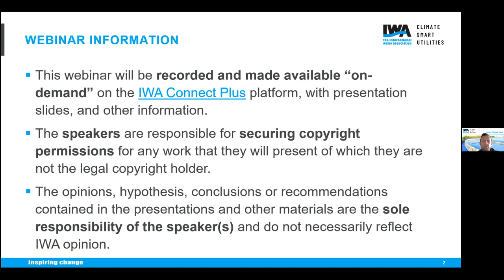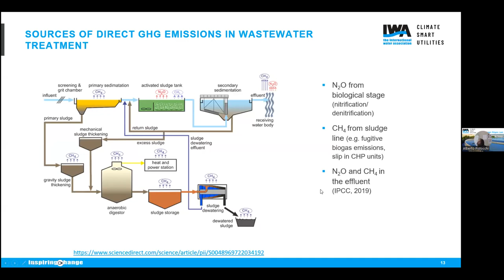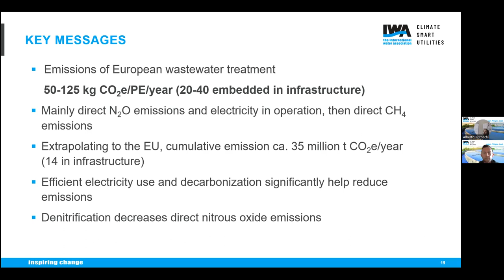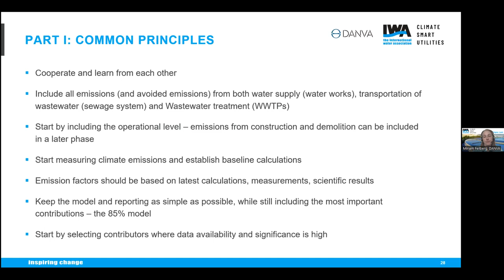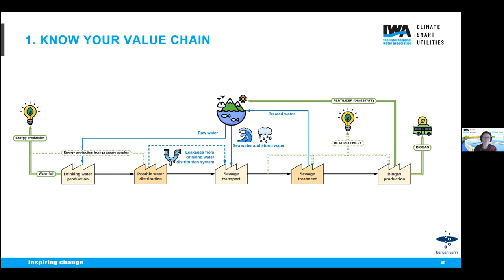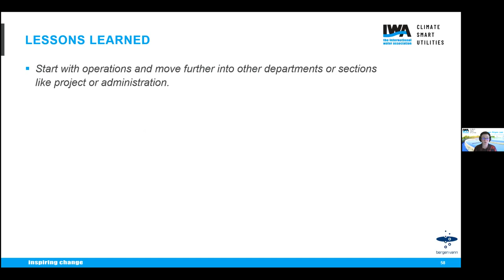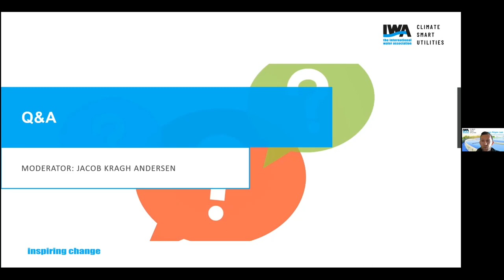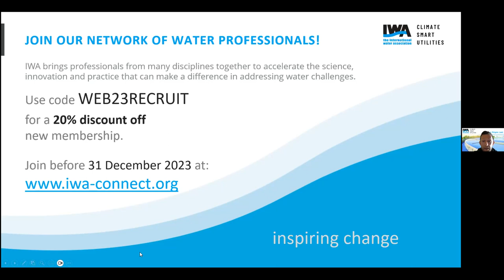Towards a Climate Neutral Water Sector: the Nordic Experience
With a focus on progress in the Nordic region, this webinar series will highlight the Nordic principles for a road towards a climate-neutral water sector, demonstrating some of the Danish national monitoring programmes for nitrous oxide and methane emissions and concrete actions by utilities. The series will also discuss collaborative efforts to maximise mitigation today.

The first webinar will highlight the main sources of emissions, the recent collaborative document on the Nordic Principles for moving towards a climate-neutral water sector, and highlight exemplary actions undertaken by Bergen Vann, a progressive water utility from Norway.